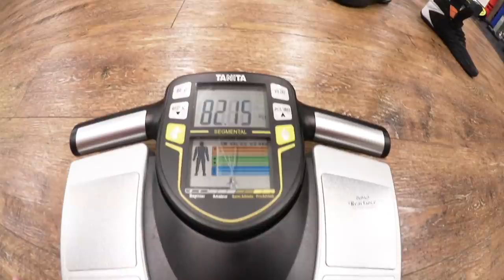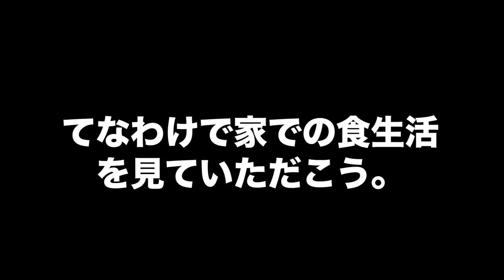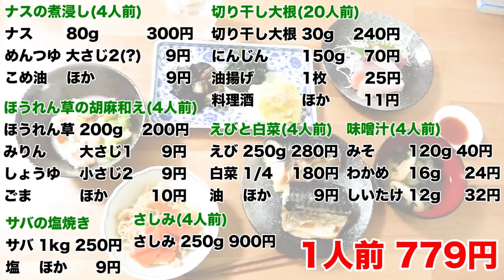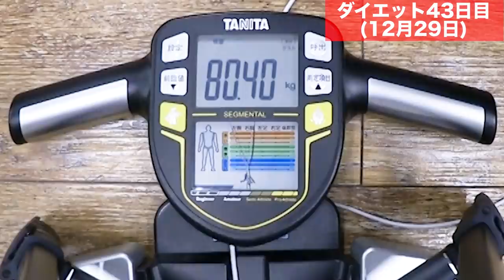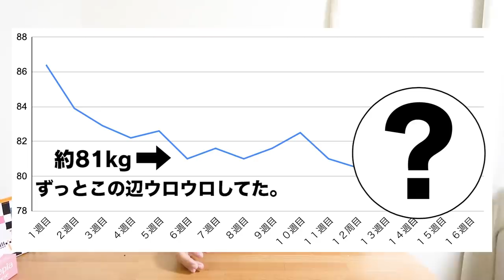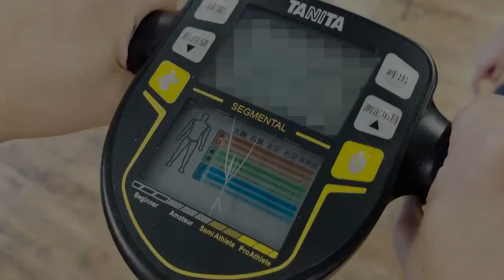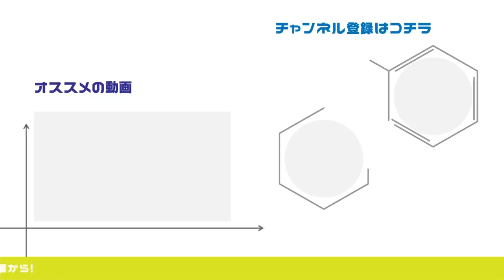【本気ダイエット】2ヶ月で体重-10kg痩せたでんがんのダイエット記録をお見せします！！！！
今回は11月の人間ドックで、再検査が4つ見つかるなど超不健康だったでんがんがダイエットをする動画です。本当に食生活の大事さや体を動かすことの大切さを学びました。とはいっても、動画の中でも言っていますが、そこまでキツかったという印象はありませんでした。今回は無理なくしっかり体重を落とすっということが目標でもあったので、食べる量は減らさずに食べる物を変えて取り組みました。そんな僕の2ヶ月半の激闘を是非ご覧ください。　でんがん

【今回お世話になったプライベートジム】
豊中のプライベートジム　Base6Bさん
かなり丁寧に教えてくれるのと、食事バランスについての指導も受けられます。興味ある方は是非！！